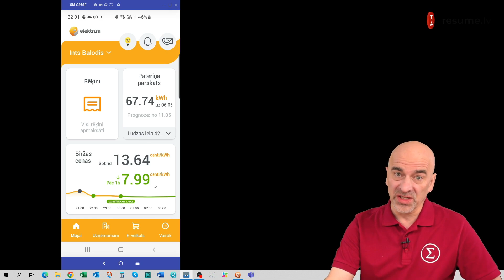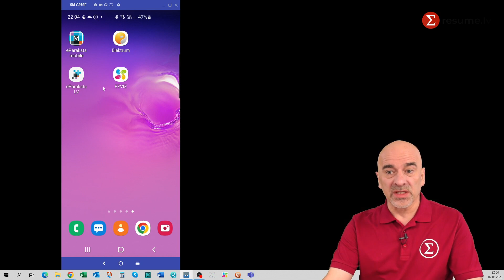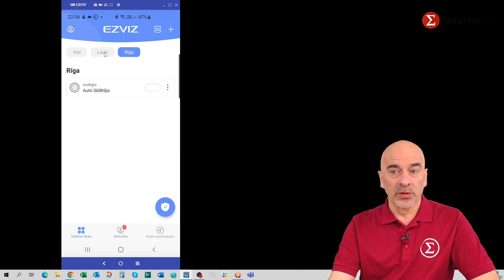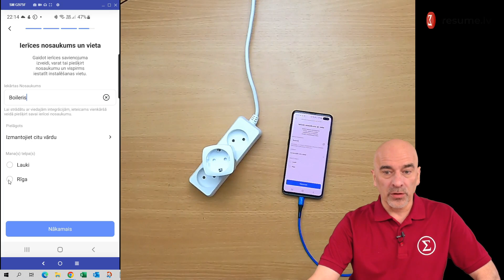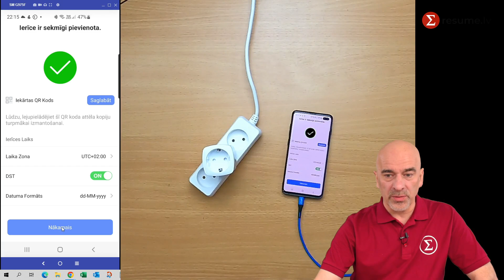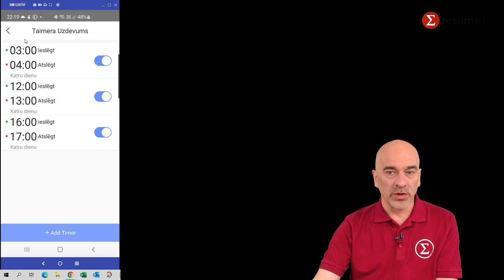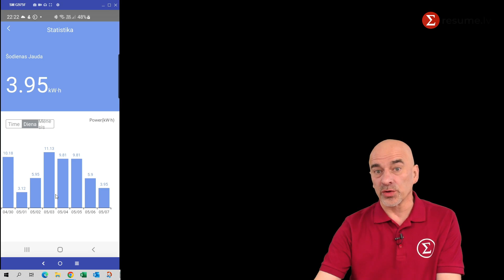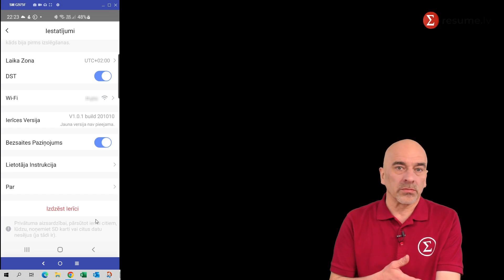Elektrības cena (kā ietaupīt ar EZVIZ gudro rozeti)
Uzziniet, kas ir gudrā rozete (Smart Plug) kā varat ietaupīt naudu par elektrību ar EZVIZ gudro rozeti.

Video saturs:
0:00 Sākums
1:00 Kas ir gudrā rozete
2:07 Svarīgākās rozetes īpašības
3:38 Elektrības cenas atkarībā no līguma
5:42 EZVIZ mobilā lietotne rozetes vadībai
6:22 Gudrās rozetes pievienošana lietotnei
10:06 Rozetes uzstādījumi mobilajā lietotnē
14:06 Kopsavilkums